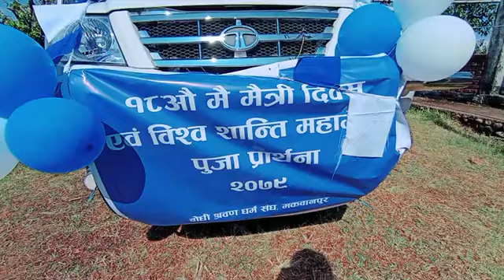मकवानपुर देखि रतनपुर सम्मको यात्रा मात्मा गुरु संघ मेमे अनि को || १८ औं महा मै मैत्री दिवस २०७९🙏🙏🙏